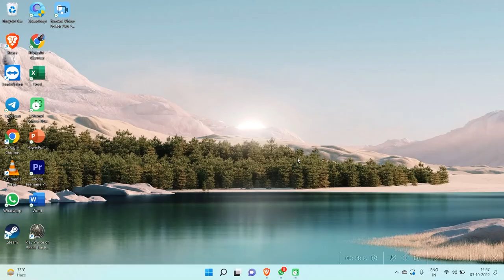PRINCE OF PERSIA THE FORGOTTEN SAND GAMPE PLAY PART #3 | MARK GAIMG